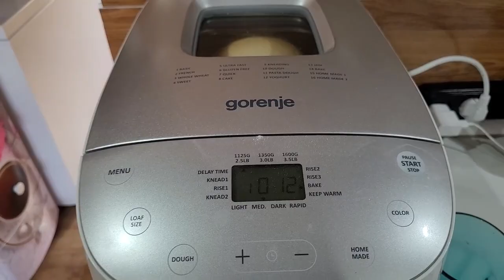Наша жизнь в селе \ Гость пришел весь грязный Еле выгнали его со двора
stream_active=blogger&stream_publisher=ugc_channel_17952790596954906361